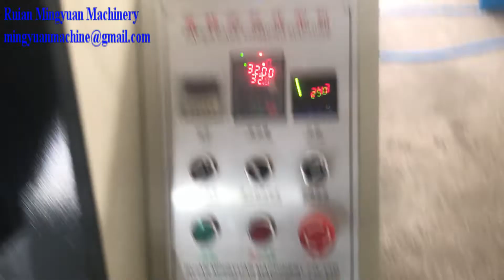paper cake tray machine testing running for Colombia client